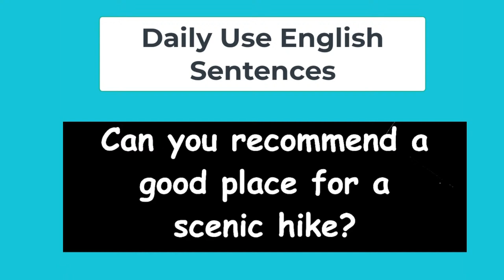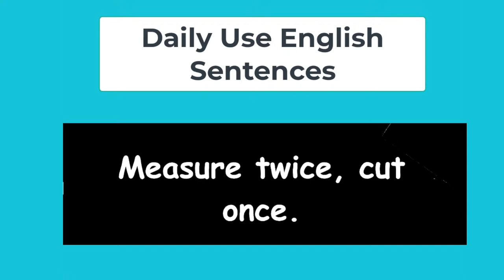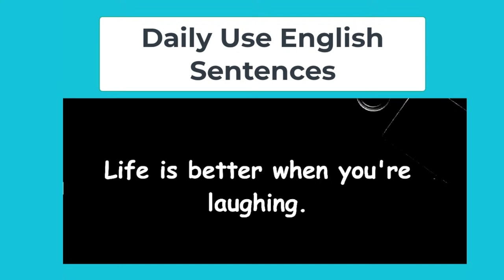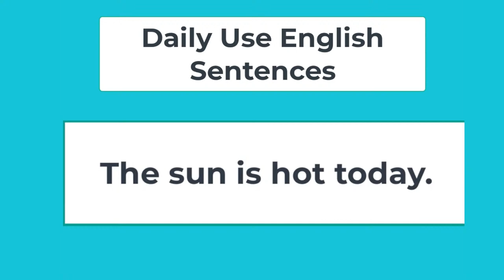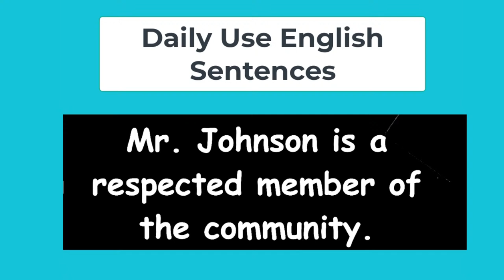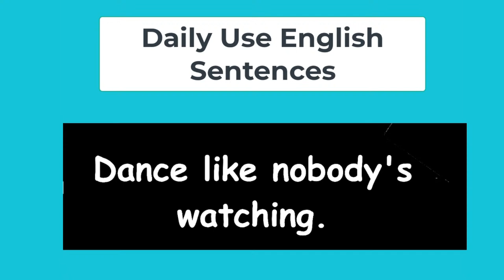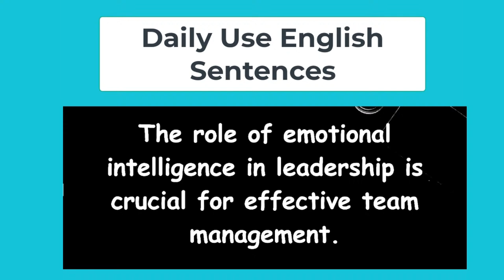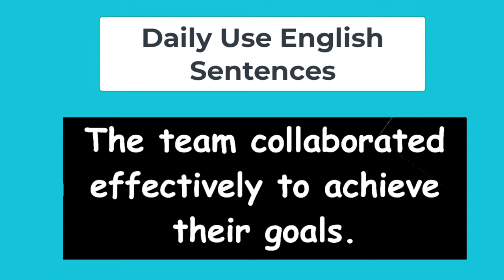Improve English While Sleeping | Daily Use English Sentences | Speaking English Skills | Daily Life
English Conversation Practice to Improve your English Speaking Skills for Fluently in American English. Improve your pronunciation in English for Beginners You Must Know. If you want to understand native speakers and improve your daily life English conversation, you must practice English conversation in daily life. You must practice daily life English conversation regularly.
 Regular English practice and English topic conversation. Do you want to learn American English and improve your pronunciation?